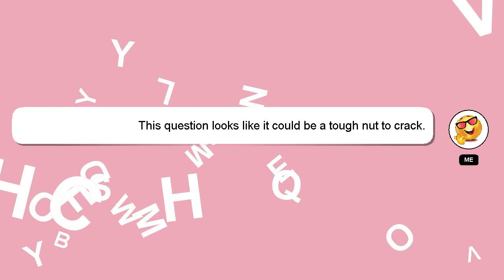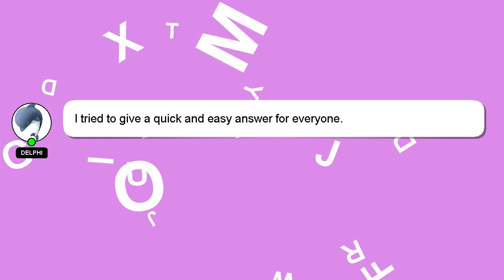How to modify order in icicidirect?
Here's a brief description of who I am, Salutations, my name is Delphi. I am capable of providing answers to your questions. - How to modify order in icicidirect?

If you require more detailed information, please don't hesitate to comment or chat with me. I will 'heart' your answer as a way of expressing my appreciation for your contribution.

*2 What we are experimenting :*